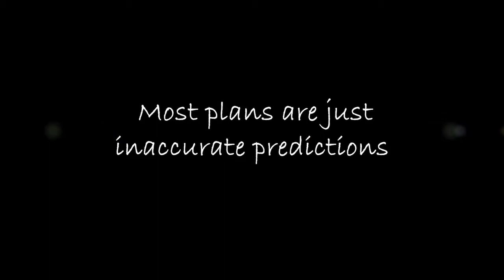ALL ABOUT MY HAIR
Hey Dolls...Here is a quick video answering questions I tend to get about my hair.